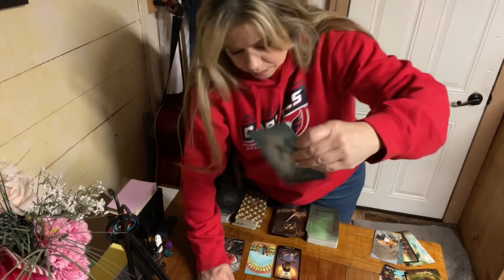TAURUS 2022: WHAT! KIND OF BELLS???👀😳😱🔮🥳. LOVE TAROT READING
Steampunk Tarot